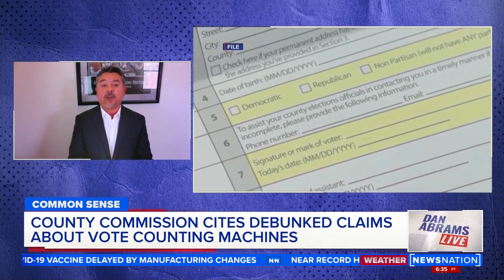New Mexico County Commission refuses to certify election results | Dan Abrams Live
The conspiracy theories about Dominion voting machines that erupted during the 2020 presidential contest flared this week in a remote New Mexico county in what could be just a preview of the kind of chaos election experts fear is coming in the fall midterms and in 2024. The governing commission in Otero County refused to certify the local results of the state’s June 7 primary because of the equipment.